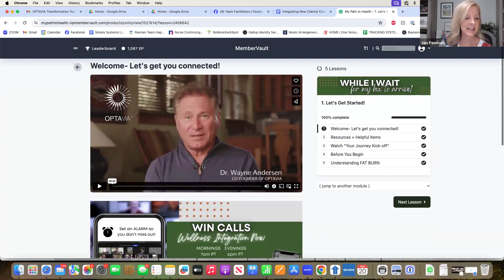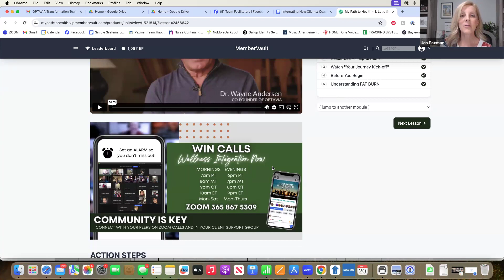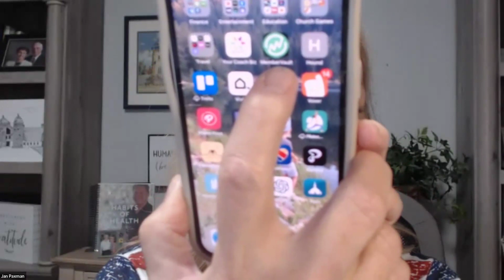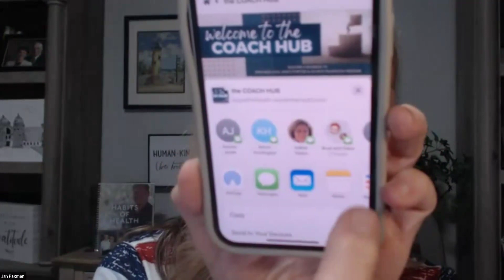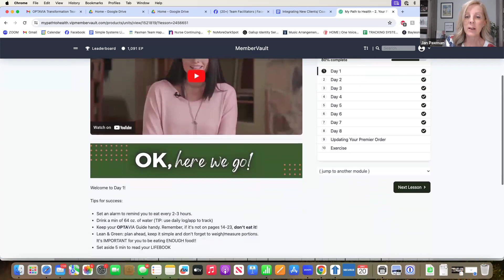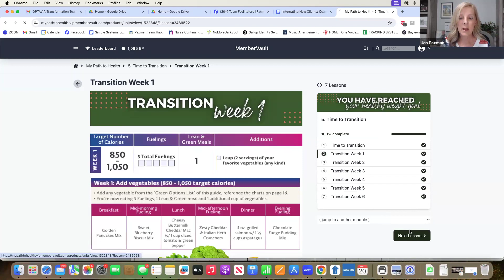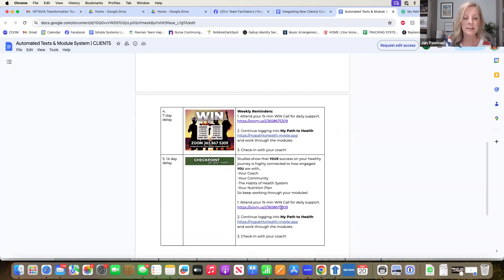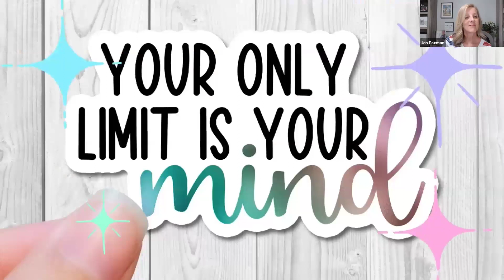Team Time 5/20/24: Rollout of new "My Path to Health" Client Support Tool!